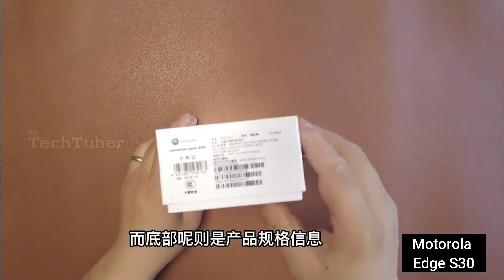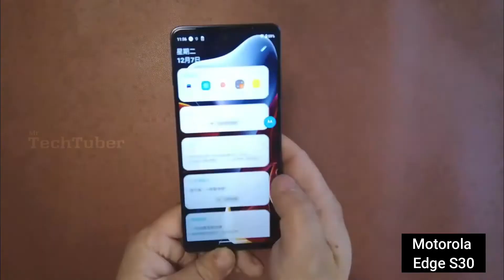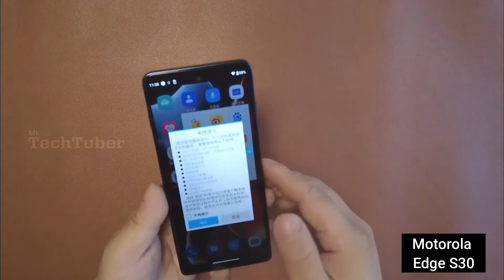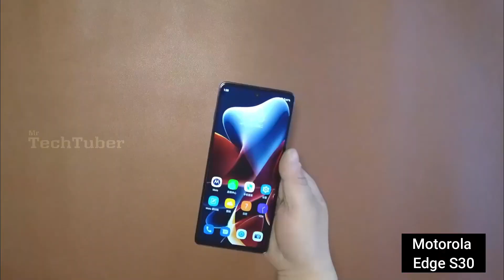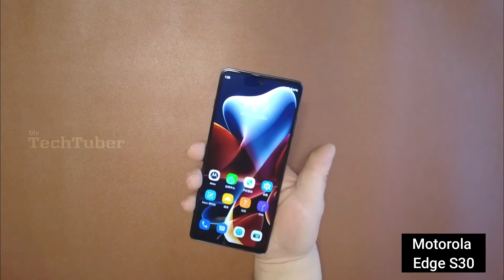Motorola Edge S30 - Official Unboxing & Hands On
Latest AliExpress.com Offers:

Latest Banggood.com Offers: